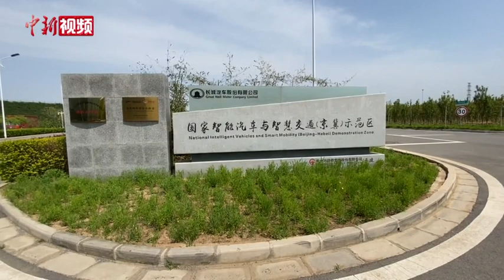探访中国最大SUV生产基地：机器人打造智慧工厂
6.5万平方米的焊装车间内，不见众人热火朝天的生产情况，而是由500余台“机器人”完成所有总成焊接、搬运作业，这是中国最大SUV生产基地的生产场景。日前，记者在河北保定市长城汽车徐水分公司的生产车间看到，各类机械手臂不知疲倦地精确操作，高空传送带在不间断地运输着各种部件，该焊装车间是目前全行业中唯一达到100%自动化率的车间。